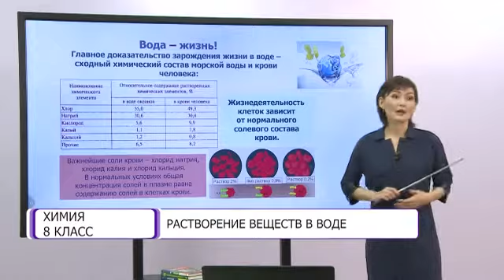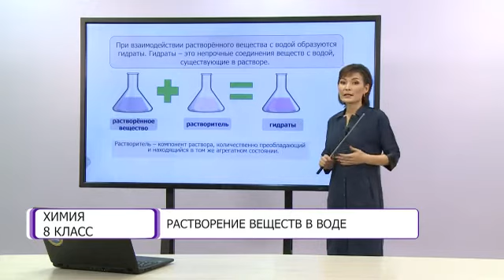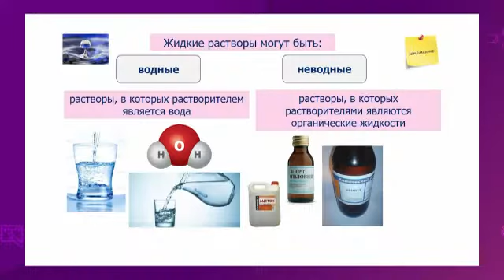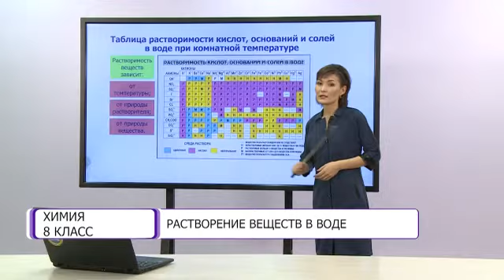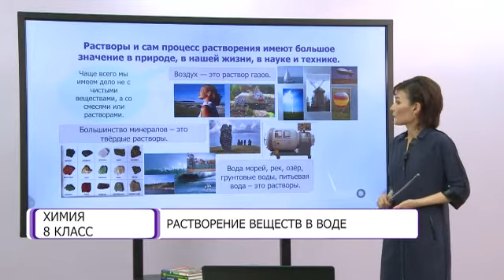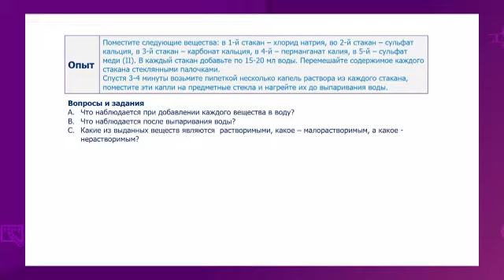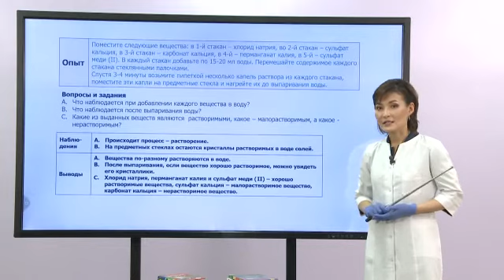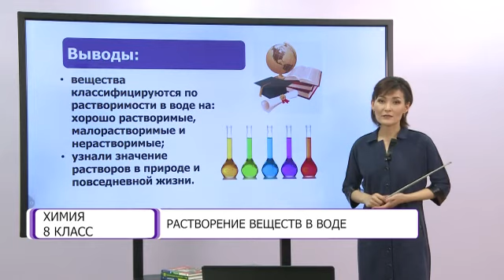Химия. 8 класс. Растворение веществ в воде /24.02.2021/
Тема урока: Растворение веществ в воде